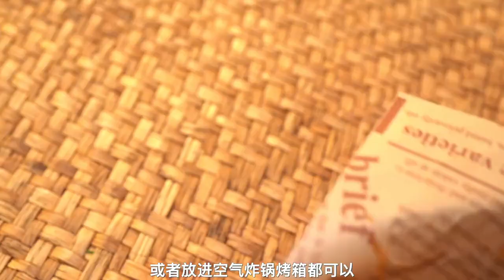I wonder if you will like this Hokkien traditional snack 6